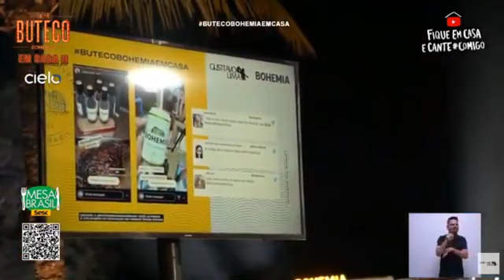Gusttavo Lima Live ( Buteco em Casa 2) Rosas, Versos e Vinho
((  SEJA NOSSO INSCRITO ))
DE LIKE,COMENTA, COMPARTILHE
@djnerao -PESQUISE OU USE O LINK ACIMA!